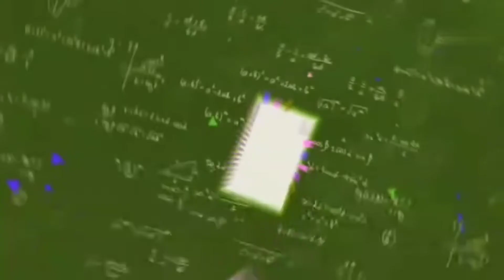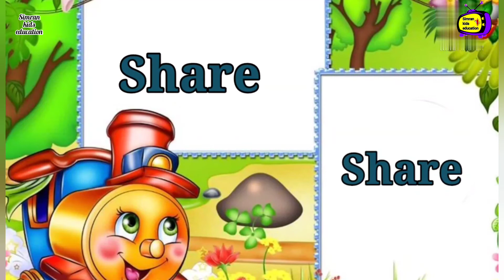अ से अनार,आ से आम,हिंदी वर्णमाला,हिंदी स्वरमाला,कखग,अआइई,हिन्दी बालगीत Hindi phonics song for kids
अनार, आ से आम,हिंदी वर्णमाला,बालगीत,हिंदी व्यंजन, क ख ग अ आ इ ई vowels,बालगीत असेअनार kids Learn Hindi varnmala
अ आ इ ई उ ऊ क ख ग घ Hindi Alphabets to your kids
 This video helps you to learn Hindi Alphabet ( Hindi varnmala ) in an easy way

Simran kids education_ kids Nursery Rhymes, ABCD Alphabet Hindi Varnmala Hindi Alphabets Hindi ke Swar  for kid's in easy way kid's learning videos

Your query:
 Hindi Swar for kids
 Hindi Swar for children
Hindi Swar with picture
Hindi varnmala video
Hindi varnmala
हिंदी व्यंजन वर्णमाला हिंदी व्यंजन वर्णमाला वीडियो
 हिंदी व्यंजन शब्द हिंदी व्यंजन वर्ण हिंदी व्यंजन माला
 हिंदी व्यंजन अक्षर हिंदी व्यंजन चार्ट
हिंदी स्वर
हिन्दी व्यंजन
हिंदी अ आ इ ई ई ऊ
हिन्दी क ख ग घ

hindi_varnmala hindi_swar_vyanjan Hindi_Alphabets Simrankidseducation @KU KU TV STAR @Kids Entertainment Special @Naima study @Online kids Classes @Su Su Tv Kids @GulGul TV

hindi alphabets, hindi letters, hindi baby songs, k kh g rhymes in hindi, hindi language, how to learn to speak hindi, how to learn hindi, अ से ज्ञ तक, Ka se kabutar kha se khargosh, kids education, Hindi, हिंदी, बालगीत, क से ज्ञ तक हिंदी वर्णमालाhindi swarmalaहिन्दीवर्णमल हिन्दीस्वरव्यजंन, अ आ इ ई इन हिंदी, अ आ इ ई उ ऊ ए ऐ ओ औ, वर्णमाला, vrnmala, hindivrnamala, a se anar, अ से अनार, आ से आम, क से कबूतर, अ से अनार आ से आम, हिंदी वर्णमाला, Abcd phonic song, Simran kids education

अ से ज्ञ तक लिखना अ आ इ ई उ ऊ ए ऐ ओ औ, हिंदी वर्णमाला a se gya tak, hindi alphabets, सचित्र, hindi varnamala chart, हिन्दी वर्णमाला उच्चारण, a se anar in hindi, अ से अनार आ से आम, हिंदीवर्णमाला, हिंदीस्वरव्यंजन, a se anar aa se aam, a se anar K se kabutar, ख से खरगोश, बालगीत phonicskids ksekabutar असेअनार, hindiswar, asenar, hindi_swar_vyanjan imli, anar kamal, hindigyan, school, gyan varnmalageet, aa aam, anar aam imli aam ikh, असेअनार, A for apple b for ball